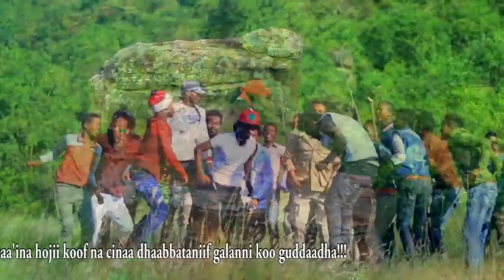Caalaa Daggafaa- Sigigsi Afuura Kuti Today Oromia Music 2017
1.Oromuma_midhagina
2.Oromummaa_bareedina
3.Oromummaa_tokkummaadha
4.Oromummaa_jaalalaa
5.Oromummaa_dhiigaa
6.Oromummaa_abdiidha
7.Oromummaa_dhalootaa
8.Oromummaa_keennaa_umamatii
9.Oromummaa_badhaasa_waaqatii
10.kanatti_hundii_keenya_ni_amannaa_miti_it.